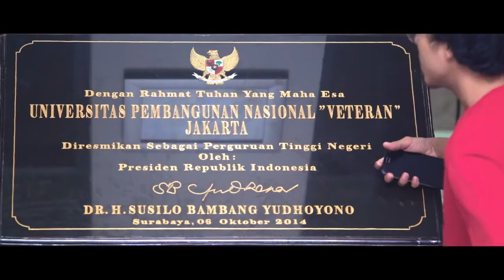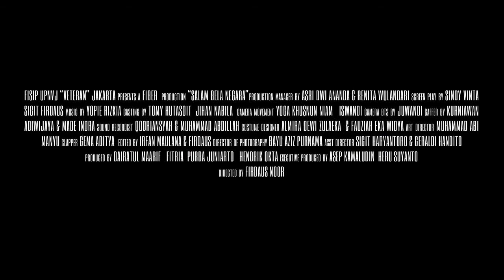Salam Bela Negara Official Trailer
di film ini saya sebagai camera 2 yang berkepentingan untuk mengambil shot yang wide saja adapun kumpulan foto behind the scene di link ini